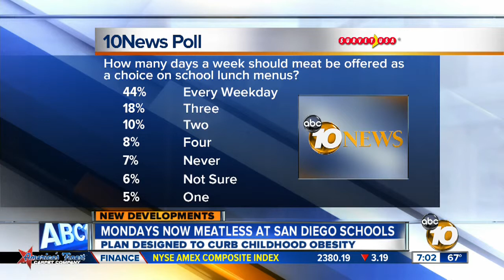SDUSD approves 'Meatless Mondays' plan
The San Diego Unified School District Board of Education voted 4-1 to implement meat-free menus on Mondays at some school cafeterias beginning this fall.